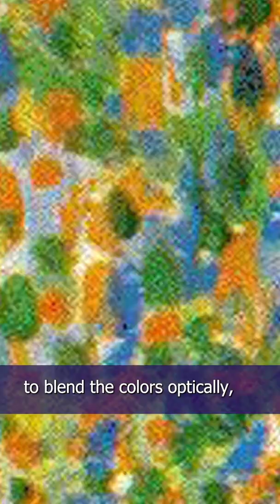60 days of studying the masters 35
It's Day 35 of 60 Days of Studying the Masters! Share YOUR study in ANY medium & have FUN!